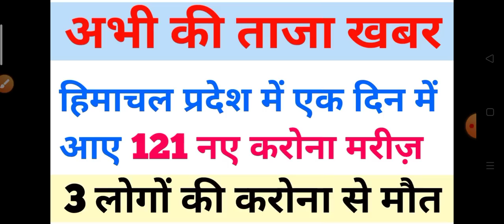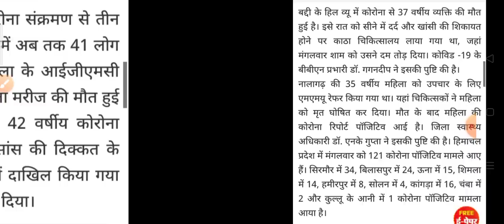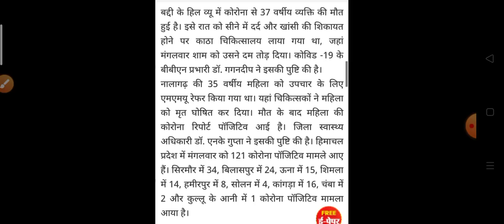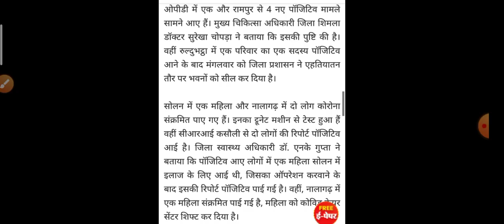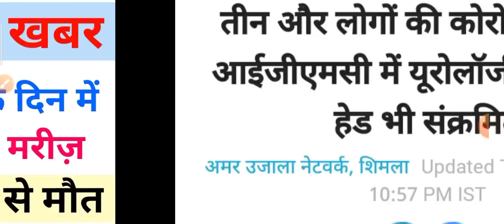मचा हड़कंप|| हिमाचल प्रदेश में एक दिन में आए 121 नए करोना मरीज़ , 3 मरीजों की मौत HP Breaking News